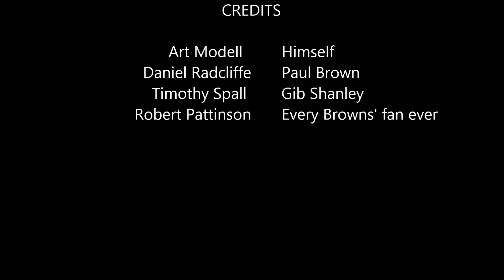Fifty Years of Tears The Arrival of Art Modell in Cleveland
The Arrival of Art Modell in Cleveland